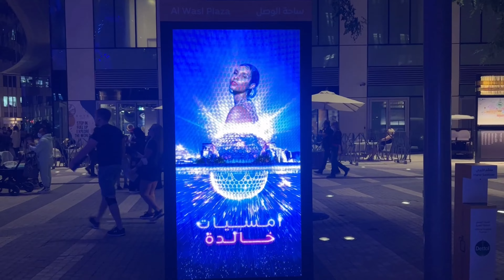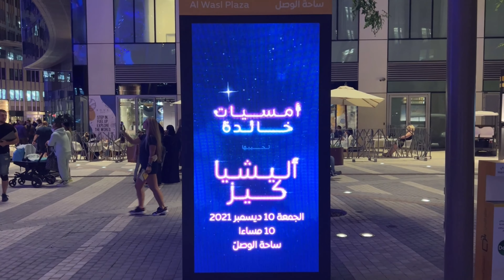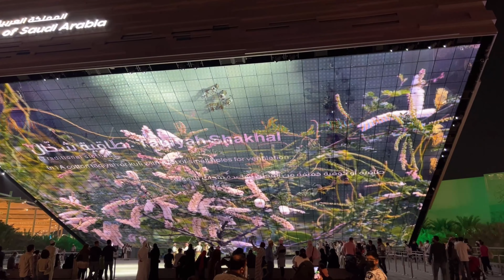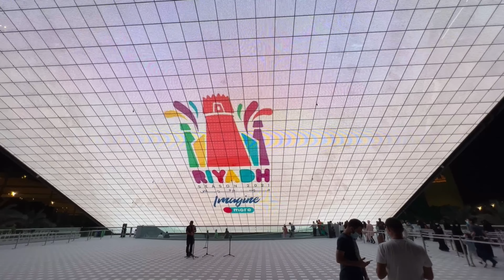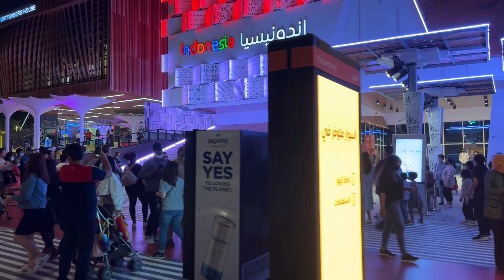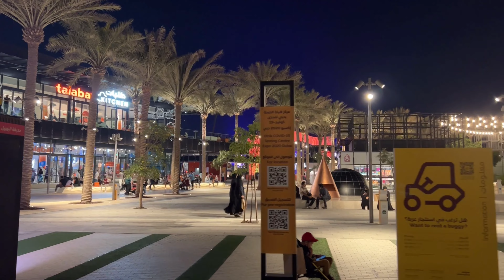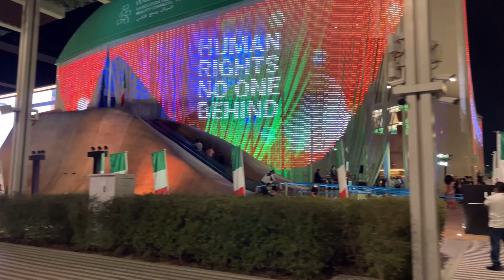Walking Tour Entire Expo 2020 Dubai 4K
This Walking Tour of Expo 2020 was captured on 10th Dec 2021 the same day Alicia Keys performed a live concert.

Please click the link below to apply for Visa.